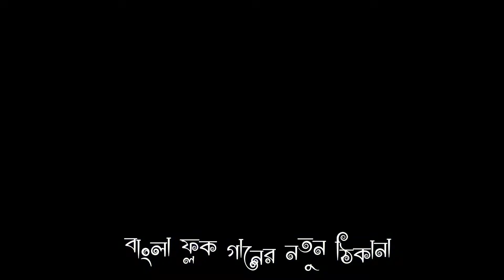কেনো যে প্রিয়া তুমি এলে মোর জীবনে Keno je priya tumi ele mor jibone Kaushik_Adhikari || full HD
গান :- কেনো যে প্রিয়া তুমি এলে মোর জীবনে
শিল্পী :-  কৌশিক অধিকারী
কথা ও সুর -চন্দন মুখার্জি
ব্যান্ড :-: বিজয় কৃষ্ণ লোক ব্যান্ড
ক্যামেরা :- সঞ্জয় স্টুডিও
ইউটিউব :- এস বি বাউল স্টুডিও

** এই চ্যানেলে বাউল গান, লোকগীতি, ভাওয়াইয়া, তর্জা গান , কবি গান, লালনগীতি,  আপলোড করে থাকি ***
ধন্যবাদ

আপনাদের অনুষ্ঠানের কোন ভিডিও আপনারা আপলোড করতে চান তাহলে আমাদের সাথে যোগাযোগ করবেন

Keno je priya tumi ele mor jibone. কেন যে প্রিয় তুমি এলে মোর জীবনে

Keno je priya tumi ele mor jibone, কেনো যে প্রিয়া এলে মোর জীবনে,খুব কষ্টের গান না দেখলে মিস করবেন

Kano Ja Priya Tumi Ala Mor Jibona (New Bangoli Sad Song)

KanoJaPriyaTumiAlaMorJibona (New Bangoli Sad Song) Actor: /Bijoy Produced By:/Bijoy Das Directed By:/Tanmoy Das Support ...

কেন যে প্রিয়া তুমি এলে মোর জীবনে || যাবো গো মরনে মরিয়া || কৌশিক অধিকারী

খুব দুঃখের গান || ও প্রিয়া ও প্রিয়া || কৌশিক অধিকারী || O PRIYA || KOUSHIK ADHIKARY || RS MUSIC

কেনো যে প্রিয়া তুমি এলে মোর জীবনে, Keno Je Priya Tumi, by Mintu Dey Baul

SONG : কেনো যে প্রিয়া তুমি এলে মোর জীবনে, Keno Je Priya

প্রিয়া তুমি এলে Priya tumi ele bhalobasa delaybangla sad song mousmi dabnath priya tumi ele sadsong

বন্ধু রা ভালো লাগলেই লাইক কমেন্ট ও সিয়ার করুন। All Baul Pogaram Bengali Folk Songs My Channel Every Day New Video...

প্রিয়া তুমি এলে priya tumi ele bhalobasa delaybangla sad song koushik adhikari baul priya tumi ele

বন্ধু রা ভালো লাগলেই লাইক কমেন্ট ও সিয়ার করুন। Kaushik Adhikary

Priya Tumi Ele | প্রিয়া তুমি এলে | 2018 New Bengali Folk Song | Shyamsundar | Rs Music | Loko Geeti

piya tumi ele valo basadile

যাবো গো মরমে মরিয়া || Jabo Go Morome Moriya || Koushik Adhikari || Bengali Folk Song

শ্রদ্ধেয় শিল্পী কৌশিক অধিকারির গভীর বেদনাভরা সুরে বিচ্ছেদ গান " যাবো গো...

Keno je priya tumi ale mor jibone-কেনো যে প্রিয়া তুমি এলে মোর জীবনে-Bengali Sad Whatsapp Status

কেনো_যে_প্রিয়া_তুমি_এলে_মোর_জীবনে PaGaL_bOy_mK.

তুমি এলে জীবনে | Tumi Ele Jibone | Cocktail | Bengali Movie Song | Echo Entertainment | Bangla Song

Priya Tumi Ele (💓 Heart Broken Mix)Dj Dipak Remix Barakocha

Dj Mixing Ke Leya Sampark Kare Mobile Number-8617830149.

Ki nisthur tumi go priya/best sad song/by RS music

Priya Tumi Ele Purulia Sad Dj Song Dj Rina-Prahalad

Keno je Priya Tumi ale mor jibone । কেনো যে প্রিয়া তুমি এলে ছিলে মোড় জিবনে।👇

তুমি সুখে থেকো বন্ধু সুখে থেকো রোজ স্বপ্নে আমি আসবো ঠিকই নিতে তোমার খোজ।

শাকচুন্নির জটা | Shakchunni Bangla Cartoon | Bengali Fairy Tales | Rupkothar Golpo | ধাঁধা Point

Priya keno bole gelina

মায়ের গান মা তুমি ফিরে এসো না / চুমকি বিশ্বাস / Janani amar tumi tumi ja amar maa / koshik adhikari